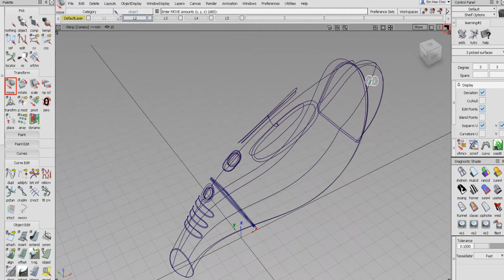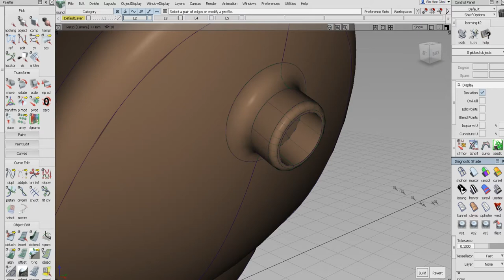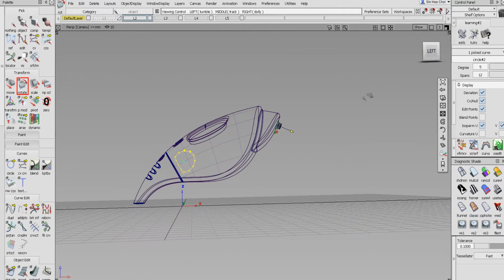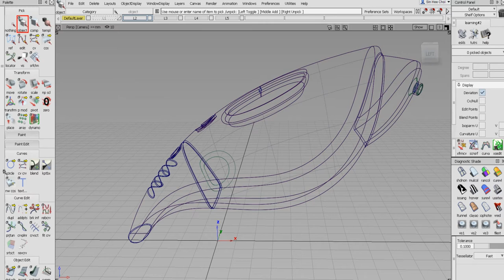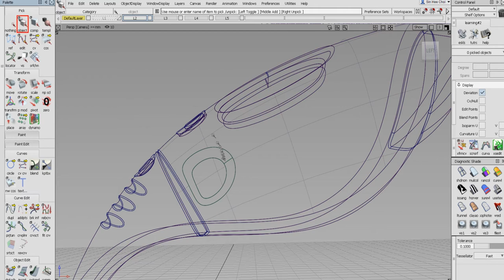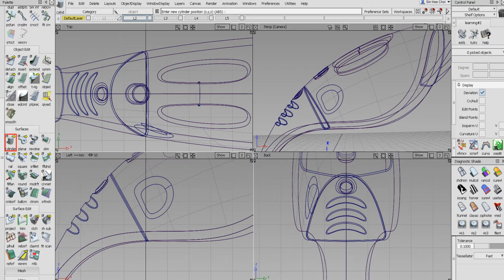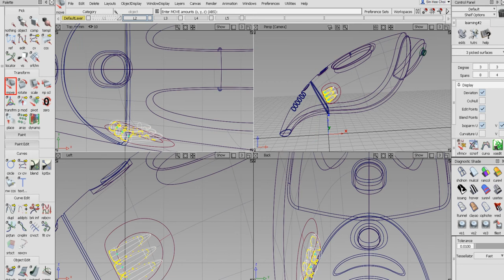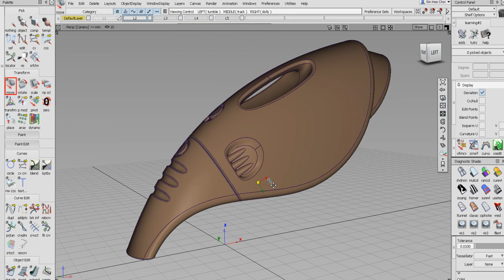Alias Studio modeling - Small Vacuum Cleaner 03 [sini]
Project Control(Nomal), Intersect, Freeform Bland Control, Surface Fillet Control(Chord)